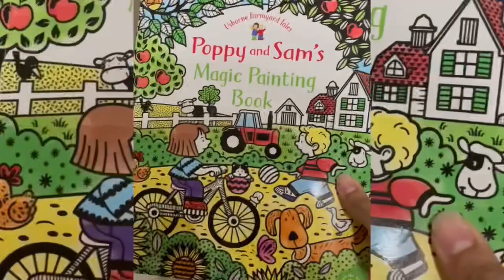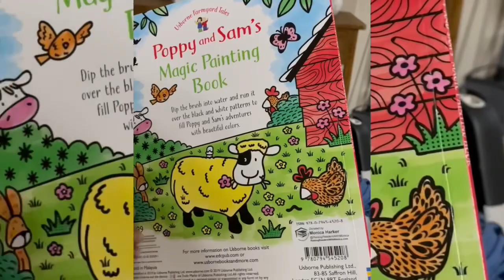Moroni pintando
Moroni pintando con agua 💦